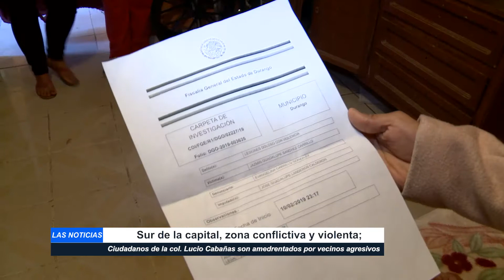SUR DE LA CAPITAL, ZONA CONFLICTIVA Y VIOLENTA; CIUDADANOS DE LA COL. LUCIO CABAÑAS